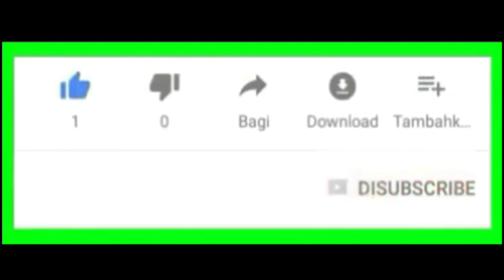Apakah Peringatan Maulid Nabi Itu Bid'ah ? || Oleh KH. MUHAMMAD BAKHIET, Barabai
Maulid Nabi SAW.
Apakah Peringatan Maulid Nabi Muhammad SAW itu Bid'ah ?
Berikut ini penjelasannya dari :
KH. MUHAMMAD BAKHIET, Pimpinan Pondok Pesantren & Majelis Dzikir Wa Ta'lim "Nurul Muhibbin 232" Barabai, Balangan & Banjarmasin (nm232bjm), kal-sel.

Semoga ini menjadi ilmu yang bermanfaat. Aamiin...